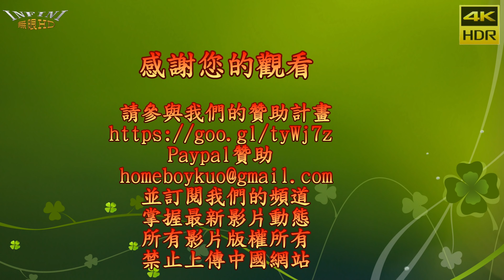【無限HD】2019.10.12 旗津滿月趴 全球百大震動DJ 亭瑋34D(4K HDR) 2019 Top 100 Shaking DJs